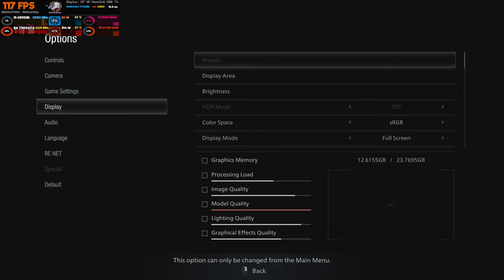AMD Radeon™ RX 7900 XTX | Tested in Game Resident Evil Village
*AMD Radeon™ RX 7900 XTX Resident Evil Village* ... *AMD’s comparison data suggests the RX 7900 XTX will be about 10% to 15% slower than the Nvidia RTX 4090. In Cyberpunk 2077 comparison, the RTX 4090 reached 78 FPS .The RX 7900 XTX reached 72FPS based on AMD’s data, 8% slower. It’s a loss, but the RX 7900 XTX is also $600 cheaper than the RTX 4090* .

- AMD Radeon RX 7900 XT is built on the same Navi 31 GPU as the XTX, but with fewer chiplets, which helps bring down the price.

- The RTX 4090 has 84 RT cores against 3090 Ti’s 82 cores and 336 Tensor cores compared to 328 on the RTX 3090 Ti.

- This is evidenced by Cyberpunk 2077, with the RTX 4090 averaging 90 FPS, whereas the RTX 3090 Ti and RTX 3090 are hovering around 60 FPS.  The RTX 4090 is pushing upwards of 111 FPS, with the RTX 3090 Ti and RTX 3090 offering 66 and 61 FPS respectively.

- Difference between the RTX 3090 and the 3090 Ti is a more “refined” version of the RTX 3090, with slightly more performance, and typically better thermal design with VRAM.

- The 4080 is actually weaker on the hardware front in contrast to the 3090. If you’ve already got a 3090, or you’re thinking about picking up a GPU for a blazing-fast workstation PC build, then I’d stick with the 3090.

- In RTX 4080 vs RTX 3090 Ti benchmark...Nvidia shows how the GPU achieves an average of 128.9 fps in the game, while the RTX 3090 Ti can only get up to 91.1 fps.

- RTX 4080's is better to 25% and 33% against the RTX 3080 Ti and the RTX 3080.
⭐Also check out:
AMD Radeon™ RX 7900 XT
The Core _*i9-10900K*_ is the fastest and best gaming CPU money can buy right now, and its gaming performance far outshines its mildly cheaper Ryzen 9 3900X rival.

Intel Core i9-10900K specs:
Cores / Threads: 10 / 20
Base clock speed: 3.7GHz
Max clock speed: 5.3GHz
Motherboard socket: LGA 1200
Motherboard chipset: Intel 400 series
Cooler included: No
TDP: 125W
Price: $488 (UK pricing TBC)
RTX 4090 vs RX 7900 XTX vs 7900 XT vs RTX 4080